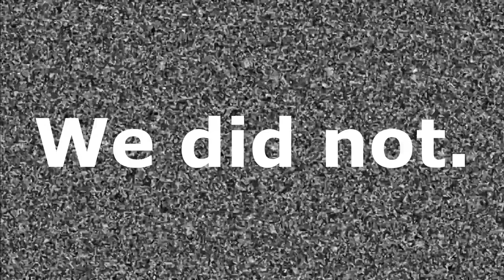I was Left for dead too | Left 4 Dead 2: Survival